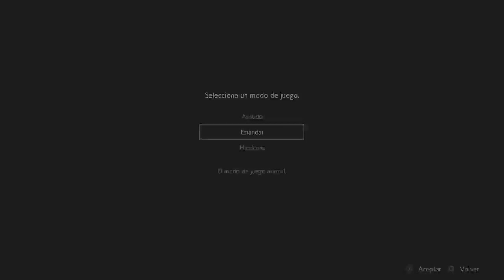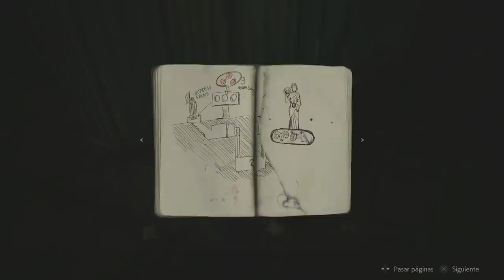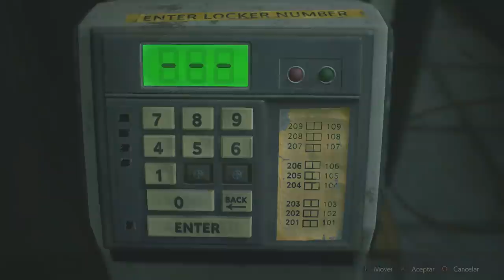Resident Evil 2 Remake Campaña de Leon (Gameplay en Español, Ps4) Capitulo 1